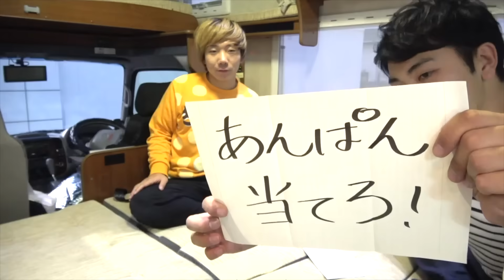24時間キャンピングカー共同生活！！スマホ禁止！所持金なし！！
このチャンネルでおなじみの24時間企画！今回はキャンピングカー！キャンピングカーなんて余裕じゃないの？と思ったあなた。今回はなんと二人で24時間です。24時間ずっと二人でいたら仲はどうなるのか？
所持金ナシ。スマホなし！過酷な24時間！そして１時間に一回行われるゲームにクリアして、生活することができるのか？

今回乗ったキャンピングカーは太陽整備さんでレンタルしました！

プリッとChannelのアカウント